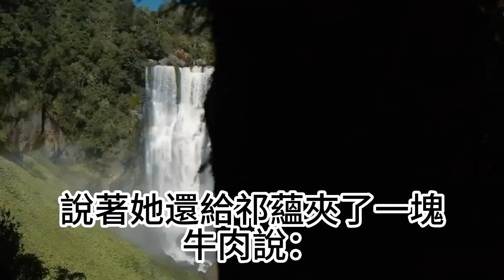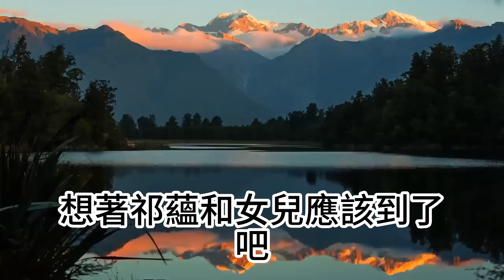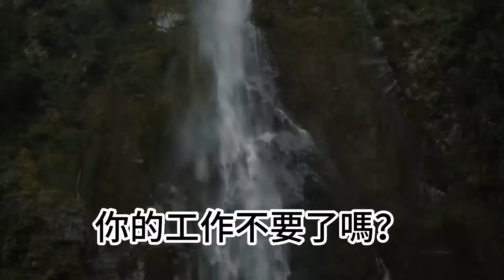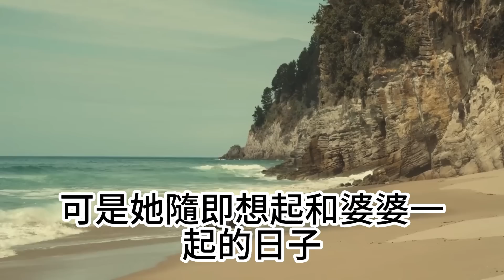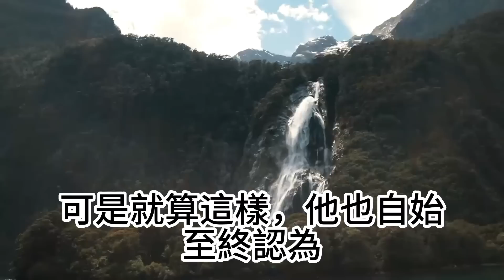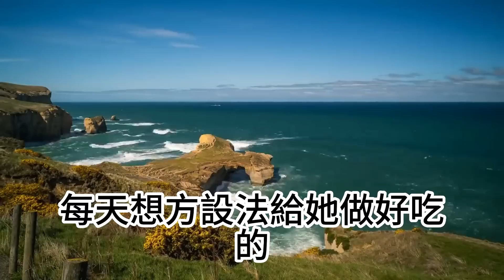婆婆要來我家，幫我們帶孩子，我做出一個決定，老公徹底傻了#深夜讀書#中老年幸福人生#美麗人生#幸福生活#幸福人生#中老年生活#為人處世#生活經驗#情感故事